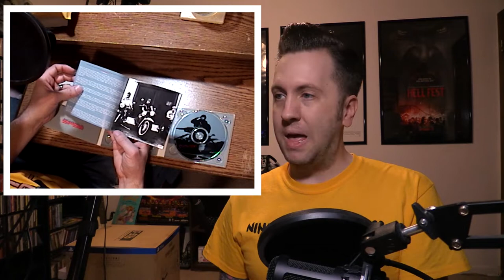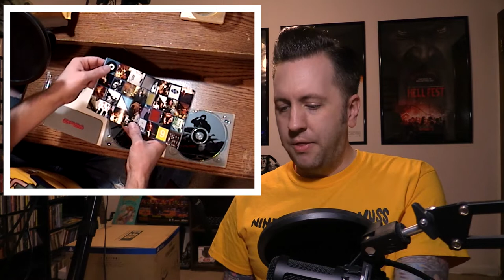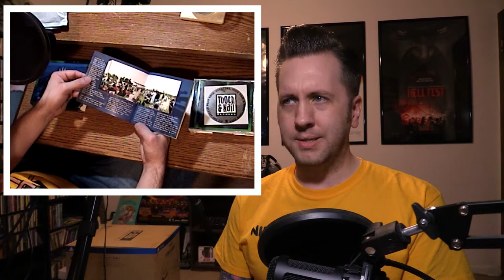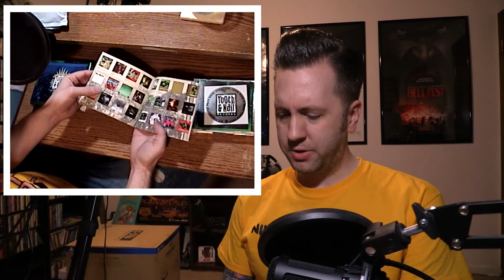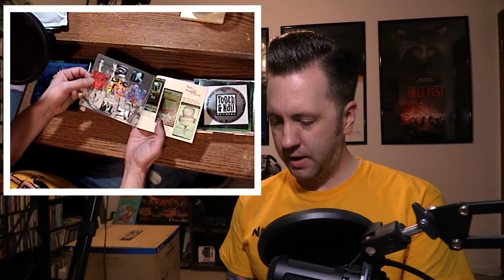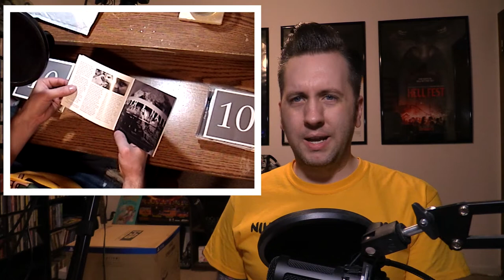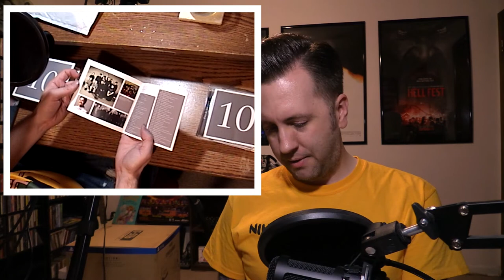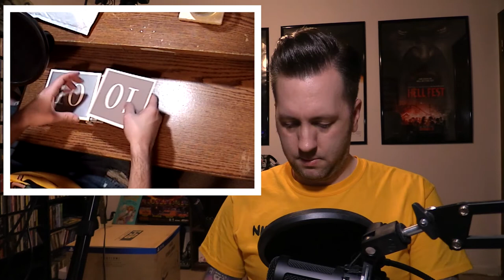Retro CD Unboxing: Breaking The Cellophane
opening some brand new cds from the 90s and such.